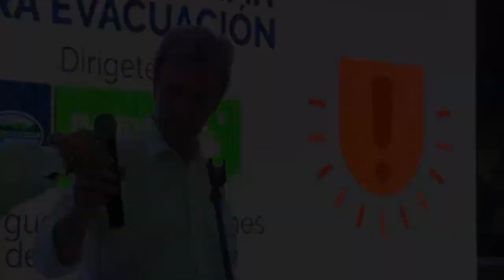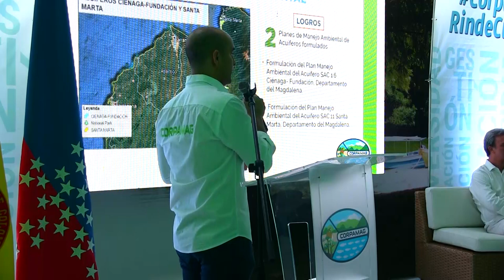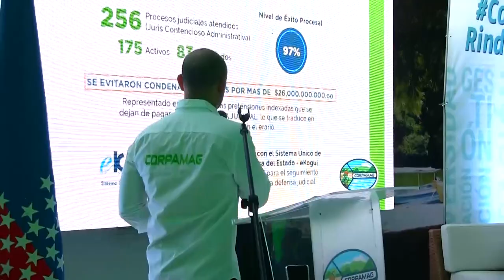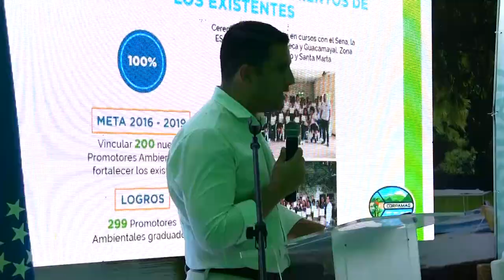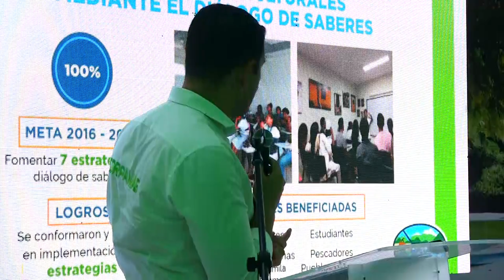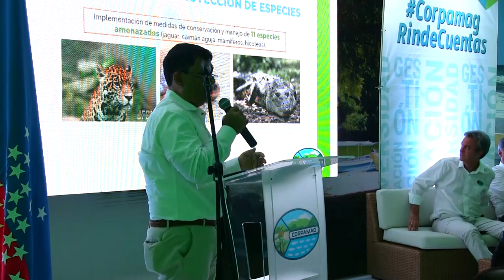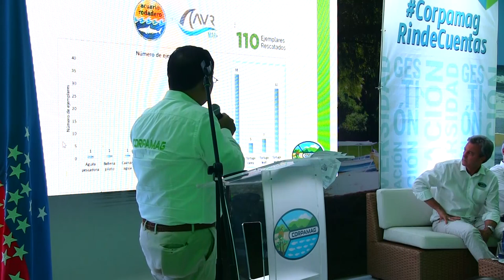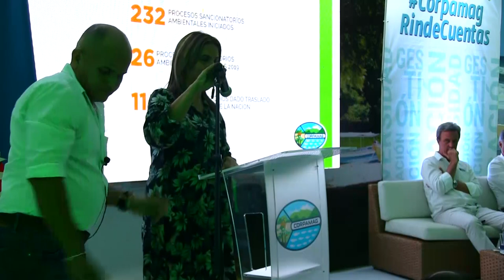Rendición de Cuentas Corpamag Vigencia 2019